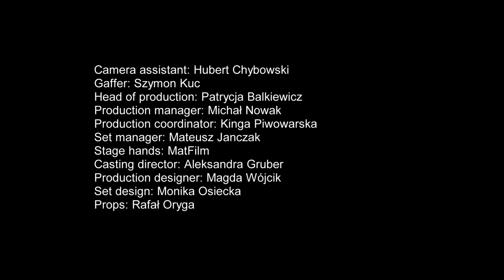Sparring - Scena warsztatowa - Wajda School and Studio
PL: Scena warsztatowa nakręcona podczas kursu EKRAN+ w Wajda School.

THE SPARRING. Reżyseria: Piotr Dylewski. Scenariusz: Daniel Sołtysiński. Występują: Agnieszka Przepiórska, Oskar Rybaczek, Karol Lelek. Tutor: Paweł Pawlikowski.

EKRAN+, to 22-dniowy program szkoleniowy skupiający się na kreatywnym procesie przedprodukcyjnym opartym na praktycznej pracy na planie filmowym.

EKRAN+ wspierany przez Program Unii Europejskiej Kreatywna Europa komponent MEDIA, jest wspólnym projektem Wajda Studio i Szkoły Wajdy, Focal (Szwajcaria), Austriackiego Instytutu Filmowego, Chorwackiego Funduszu Audiowizualnego, Litewskiego Centrum Filmowego ze wsparciem Polskiego Instytutu Sztuki Filmowej i Stowarzyszenia Filmowców Polskich. Partnerzy technologiczni: Heliograf i Koi Studio.

EN: Workshop scene filmed during the EKRAN+ course in Wajda School.

THE SPARRING, directed by Piotr Dylewski, written by Daniel Sołtysiński. Starring: Agnieszka Przepiórska, Oskar Rybaczek, Karol Lelek. Tutor: Paweł Pawlikowski.

EKRAN+ is a 22-day training programme focusing on the creative pre-production process and based on shooting practice.

EKRAN+, supported by the MEDIA sub-programme of the Creative Europe, is a joint project of Wajda Studio and Wajda School, Focal (Switzerland), Austrian Film Institute, Croatian Audiovisual Centre, Lithuanian Film Centre, with the support of the Polish Film Institute and Polish Filmmakers Association. Technological partners: Heliograf and Koi Studio.